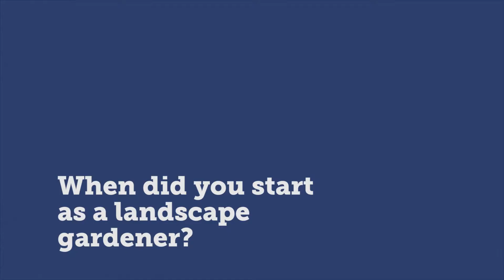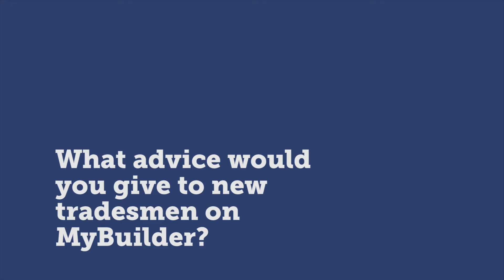Geoffrey Macfarlane - Landscape Gardener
Landscape gardener Geoffrey Macfarlane talks to MyBuilder about how he started out and how using MyBuilder grew his business to what it is now.